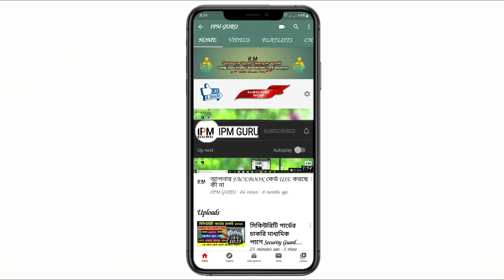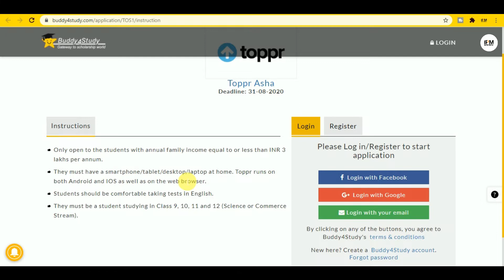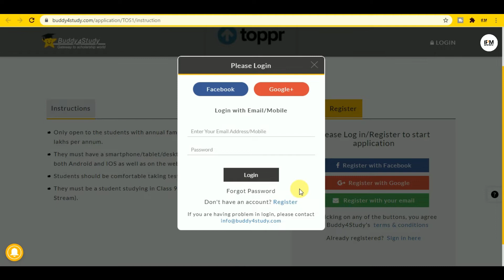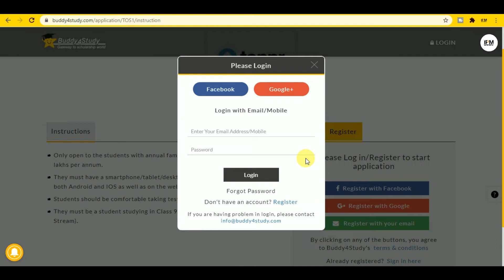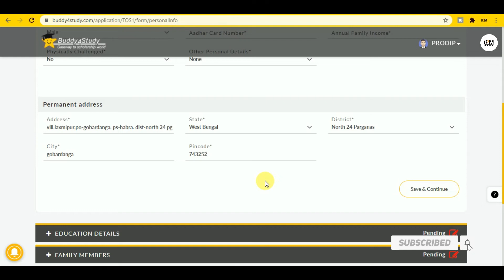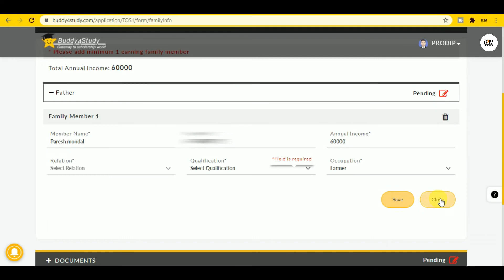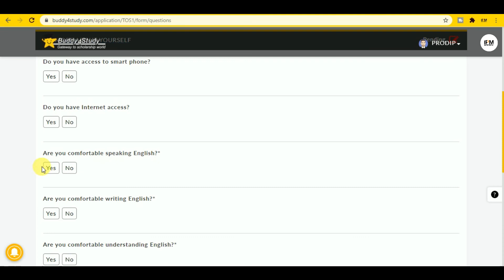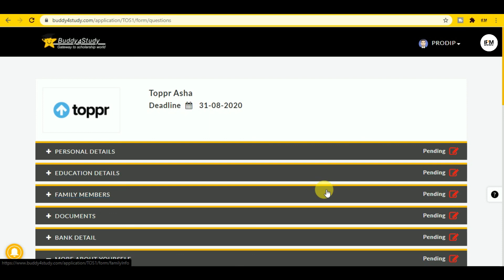ক্লাস 9 থেকে ক্লাস 12 স্টুডেন্ট দের জন্য | টপার আশা স্কলারশিপ | how to apply Toppr Asha Scholarship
Instructions
Only open to the students with annual family income equal to or less than INR 3 lakhs per annum.They must have a smartphone/tablet/desktop/laptop at home. Toppr runs on both Android and IOS as well as on the web browser.Students should be comfortable taking tests in English.They must be a student studying in Class 9, 10, 11 and 12 (Science or Commerce Stream).